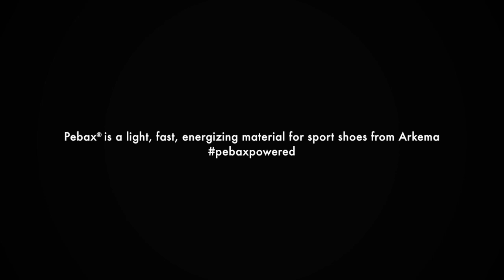Mount Elbrus by bike - James Bansac x Pebax Powered®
I AM PEBAX POWERED® series

James Bansac had this crazy idea to ride from France to Mount Elbrus in Russia... check out his story and the amazing shots from his trip!